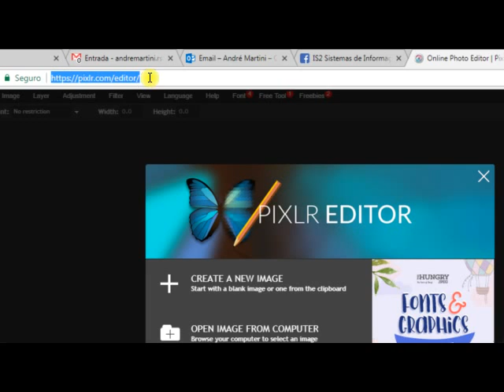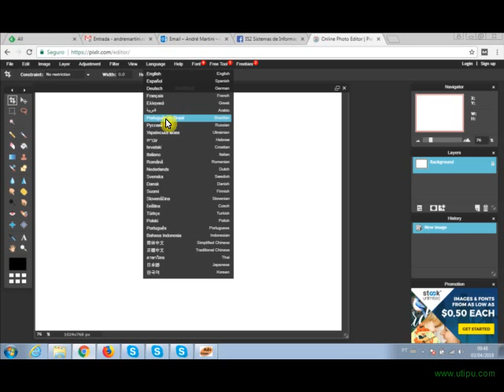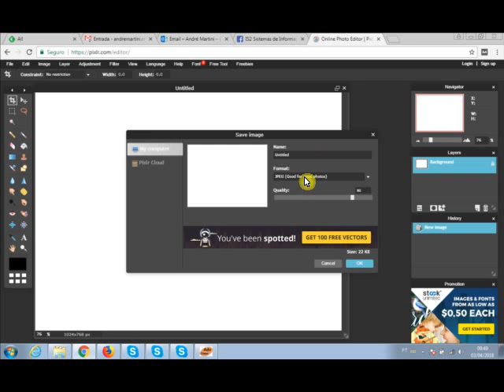Editor de Imagens Pixlr - Apresentação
Apresentação do Editor de Imagens Pixlr

* Treinamento Gerador de Tráfego
Um curso sobre tráfego orgânico. Nesse curso você irá aprender como atrair visitantes para o seu site ou blog sem gastar um centavo com anúncios.

SEO (Search Engine Optimization) é a prática de otimização de sites através da melhoria de fatores internos e externos, resultando no aumento relevante do tráfego que o site recebe dos mecanismos de busca, inserindo-o entre as primeiras posições naturais dos buscadores (busca orgânica).

O Fantástico Treinamento Formula Negocio Online é uma treinamento totalmente em vídeo aulas que ensina o aluno passo a passo do inicio ao fim como montar um negocio na internet altamente rentável, escalável e multiplicável.

Onde eu literalmente “te pego pela mão” e te guio durante todo o processo, passo a passo mostrando cada etapa nos mínimos detalhes.

São mais de 50 horas de vídeos gravados em alta definição mostrando passo a passo como montar seu negocio online do inicio ao fim, do básico ao avançado.

Um material extra totalmente criado pensando no seu máximo aproveitamente: São textos, resumos dos vídeos, mapas mentais, mapas de progresso, checklists, ferramentas w muto mais.

Negocio Digital